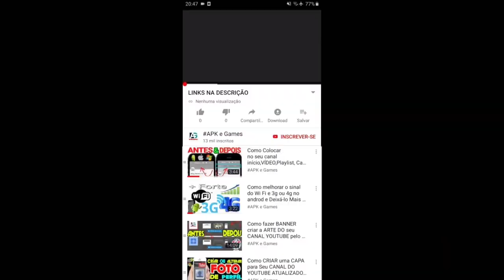Mario kart Tour vs Dr Mario World vs Dr Mario NES Nintendo Gameplay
■ Desafie jogadores do mundo todo no modo multijogador!
Você pode competir com até sete jogadores, sejam eles registrados no jogo como seus amigos, jogadores ao seu redor ou até jogadores espalhados pelo mundo.

As corridas do modo multijogador podem ser personalizadas com uma variedade de requisitos, como competição individual ou em equipe, velocidade e número de espaço para itens. Há várias maneiras de jogar!

Use cápsulas vermelhas, azuis e amarelas no desafio de combinar 3 objetos!

O serviço do jogo Dr. Mario World foi encerrado no dia 31 de outubro de 2021, às 23h (horário do Pacífico).
Muito obrigado por jogar por todo este tempo.

■Um divertido e desafiador jogo de combinação de 3

• Crie sua estratégia com calma e tranquilidade para que não sobre sequer um vírus no mundo do Dr. Mario !
• Toque, manobre e posicione cápsulas vermelhas, azuis e amarelas para eliminar vírus! Combine três objetos da mesma cor na vertical ou na horizontal neste desafio de quebra-cabeças.
• Conclua fases ao eliminar todos os vírus antes de suas cápsulas acabarem.
• Arraste as meias cápsulas para preencher espaços ou mova cápsulas na tela para mudar a ordem em que são usadas.

■Fases com vários objetos engenhosos

• Há mais de 600 fases em mundos diferentes com inúmeros objetos engenhosos!
• Há blocos que só se quebram quando vírus são eliminados ao seu redor, celas que só se abrem quando a chave da mesma cor é liberada e bolhas que sobem até que algo as contenha!
• Descubra novas fases que são adicionadas a cada duas semanas.
• Compare seu progresso e pontuação com seus amigos.

■O Mario e seus amigos viraram médicos?!

• Uma infinidade de vírus coloridos está causando o pânico no mundo do Dr. Mario! O Dr. Mario e mais 30 de seus amigos estão vestindo jalecos e receitando cápsulas! Eles estão prontos para acabar com esses vírus baderneiros.
• O Dr. Mario não é o único que está de plantão. Mario, Luigi, Peach, Bowser, Yoshi, Toad, Wario, Waluigi, Daisy, Rosalina, Donkey Kong, Ledrão, Koopa Troopa, Lakitu e mais estão prontos para se juntar ao plantão!
• Médicos e assistentes contam com diferentes habilidades para acabar com os vírus, então encontre a combinação perfeita para o seu estilo e ritmo de jogo.

■Teste a sua perspicácia e velocidade no modo duelo

• Jogue partidas online contra amigos e rivais do mundo todo para receber pontos de duelo e subir de nível.
• Encontre a combinação perfeita de médico e assistente para conquistar a vitória!
• Duelos acirrados de velocidade, controle e estratégia trazem uma abordagem diferente do modo aventura!